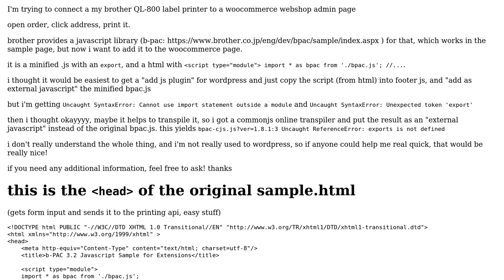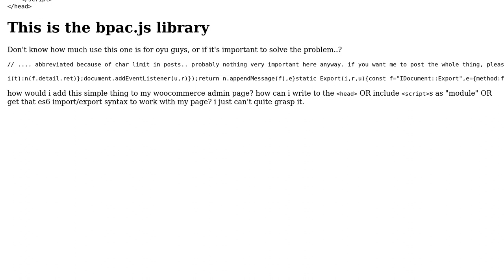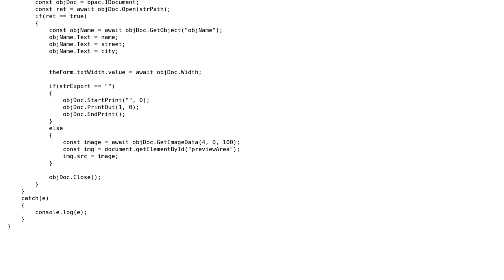Adding a script as "module" in wordpress admin area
With thanks & praise to God, and with thanks to the many people who have made this project possible! You are responsible for your own actions.